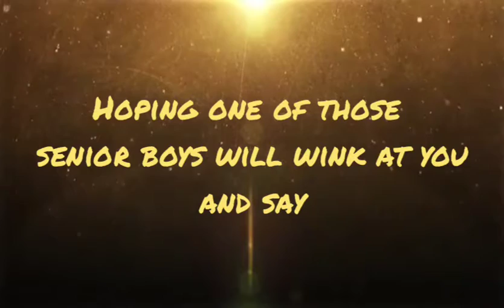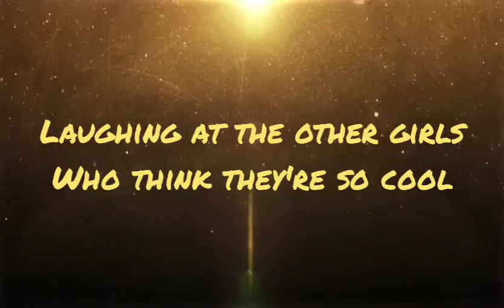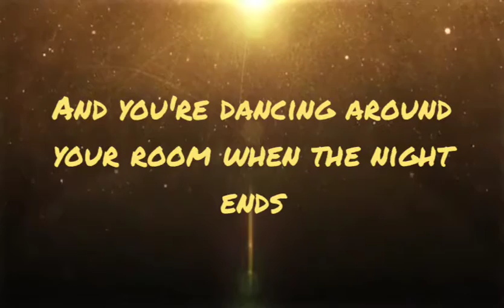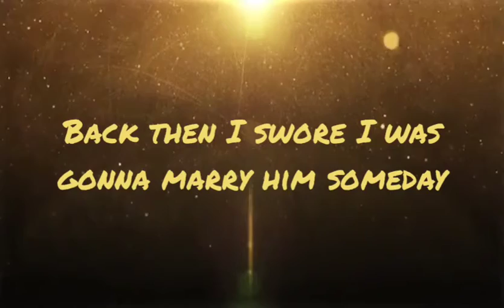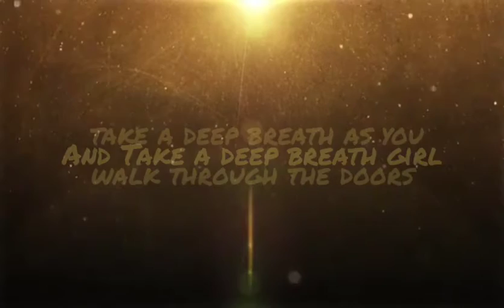Fifteen (Taylor's Version) - Lyric Video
TAYLOR SWIFT OWNS THIS!! I just made a lyric video of it ✌🏻✌🏻✌🏻✌🏻✌🏻✌🏻
Lyrics source: LyricFind
Application used: Video Maker